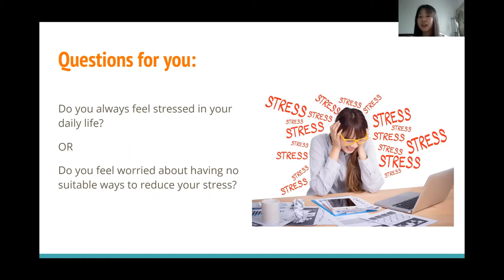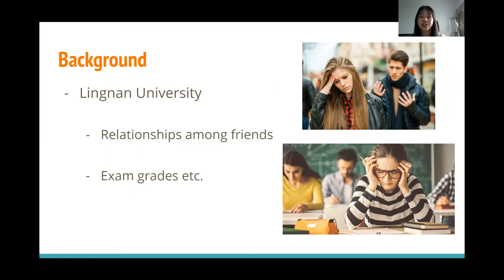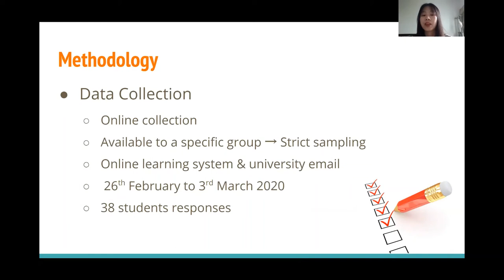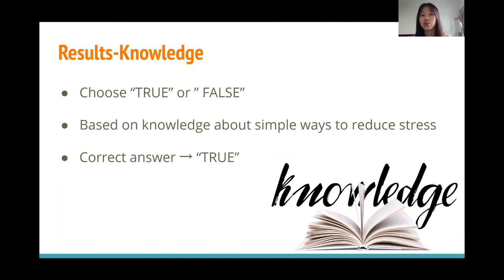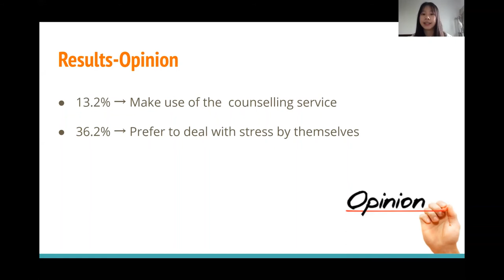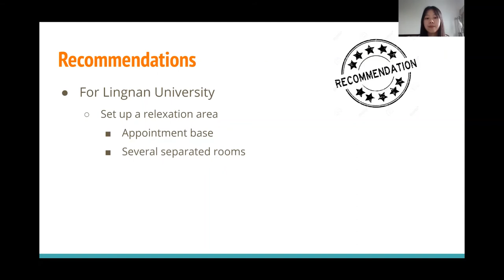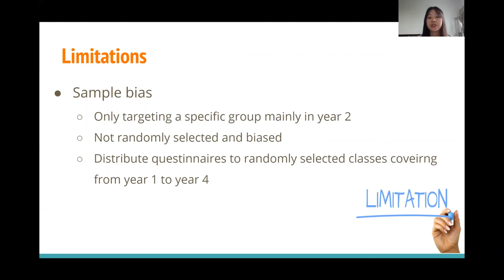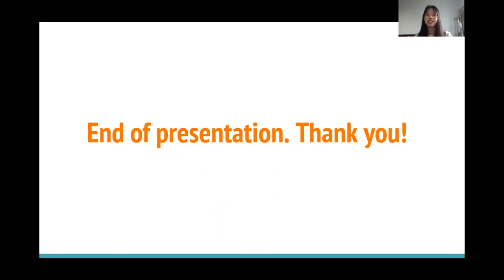LCE2010 Survey Report Presentation from Wenona